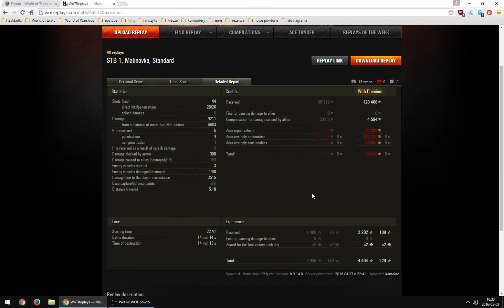Czołg w dobrych rękach: kamcioo i ponad 9 k dmg na STB-1 (Malinówka, standard).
Słabe bitwy? Podeślij własną, lepszą, żebym miał z czego wybierać. Pamiętaj również, że kanał stworzyłem głównie po to, żeby pokazywać własne bitwy, nawet jeżeli ich poziom jest niższy od oczekiwań widzów.